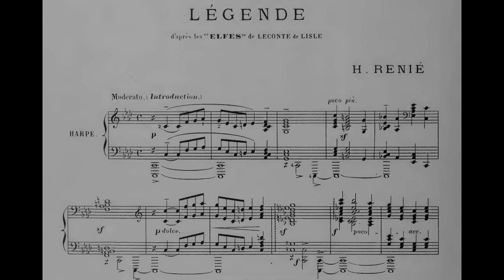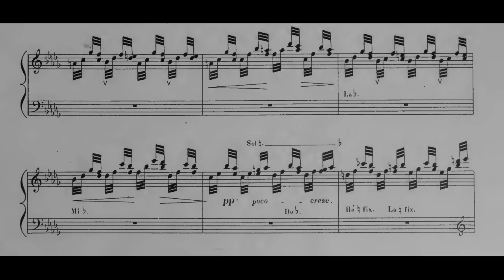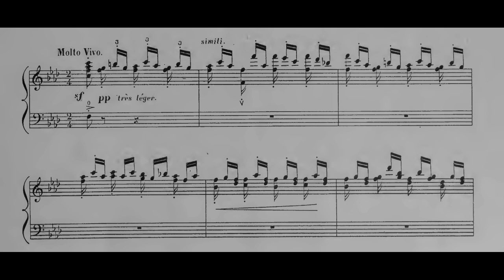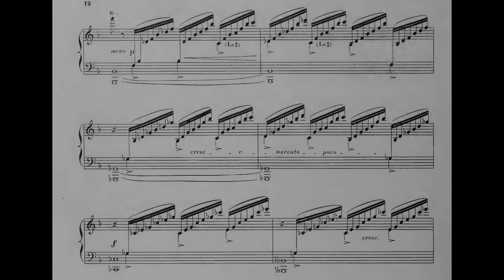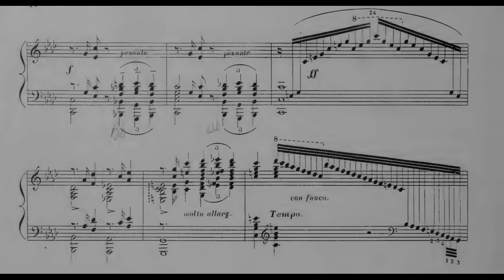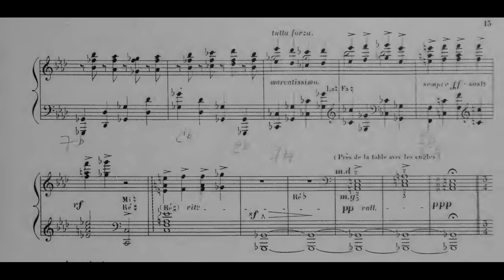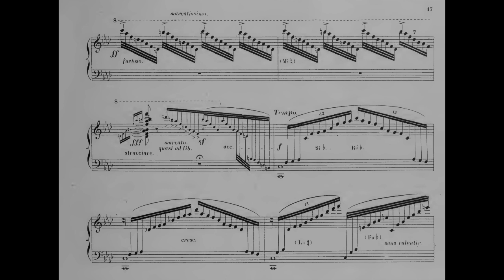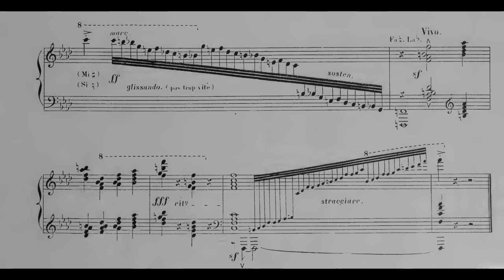Henriette Renié - Légende for Harp (1904) [Score-Video]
Henriette Renié - Légende for Harp (1904)

Anneleen Lenaerts, harp